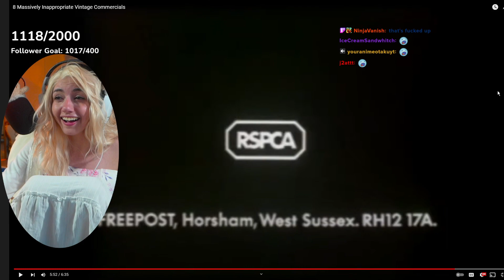No words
Clip taken on 9 June, 2023